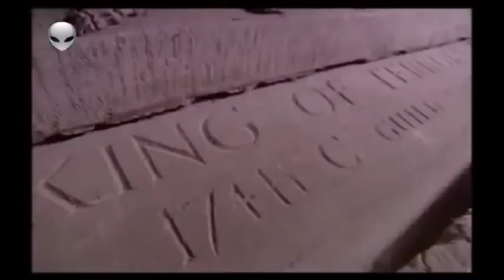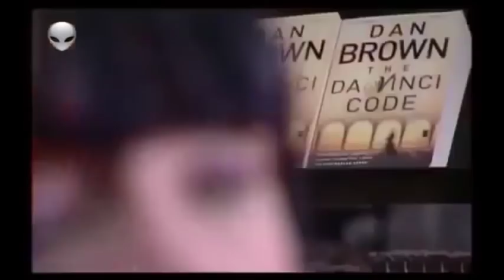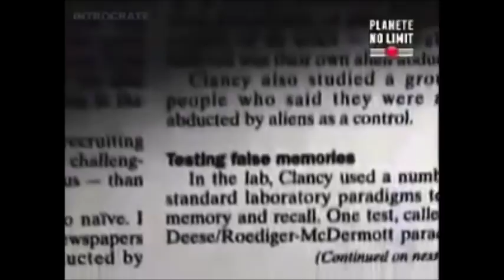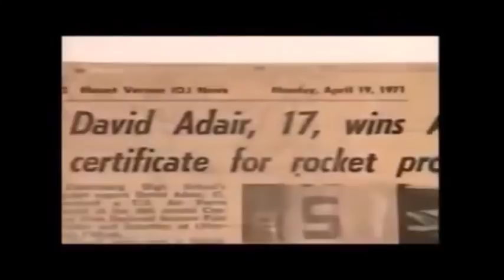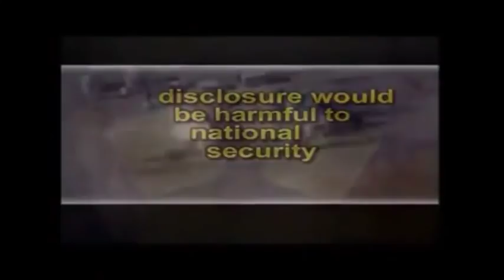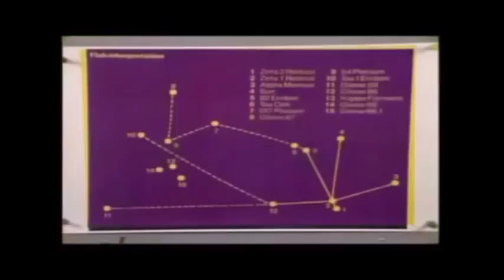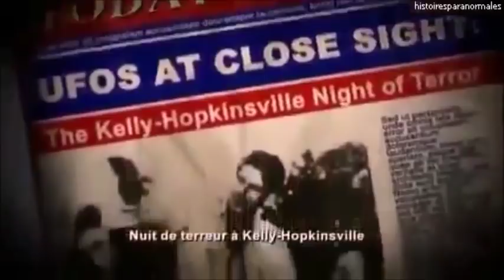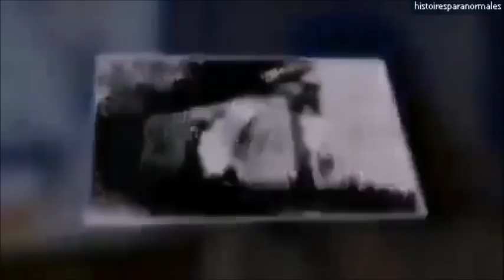OVNI PASSION 2017 : Quatre histoires OVNI - documentaire en français